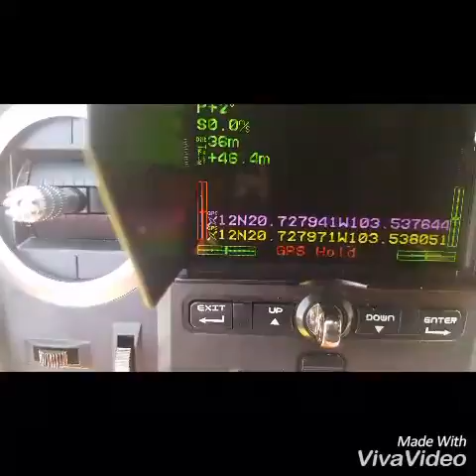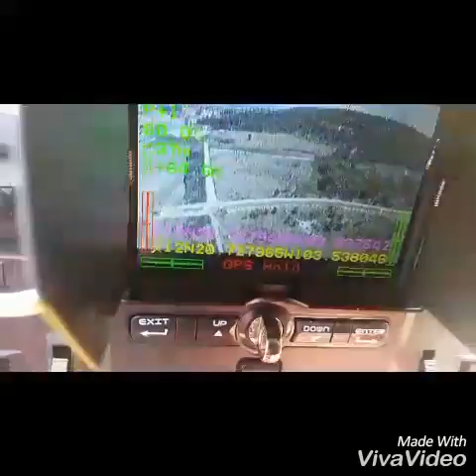Hubsan h501s fpv